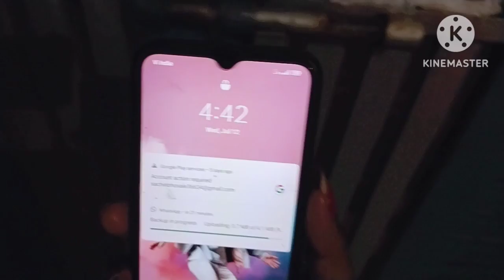July 28, 2023सुबह4:30 बजे से लग जाती हूं अपने Weight lose ruting par इतने सारे लोगों का वेट लॉस कर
सुबह4:30 बजे से लग जाती हूं अपने Weight lose ruting par इतने सारे लोगों का वेट लॉस कर दिया‎@SavikarBhardwaj

motivational
cleaning#carzy_xyz#viralvideos#
newvideo#familyvlog#nehaashishtiwari#